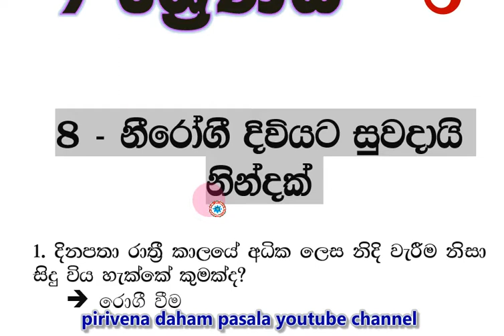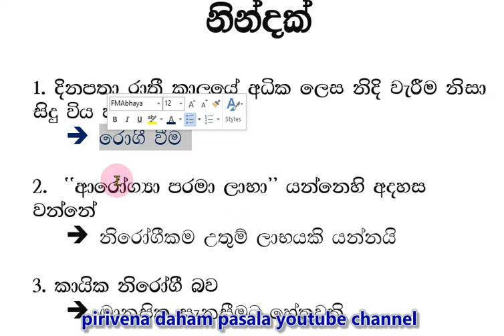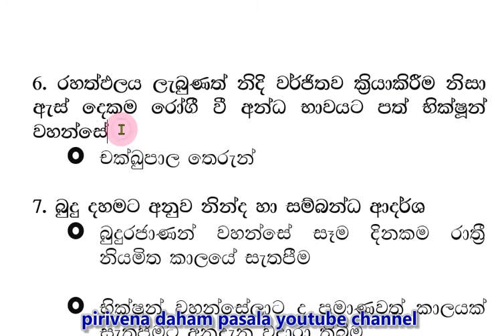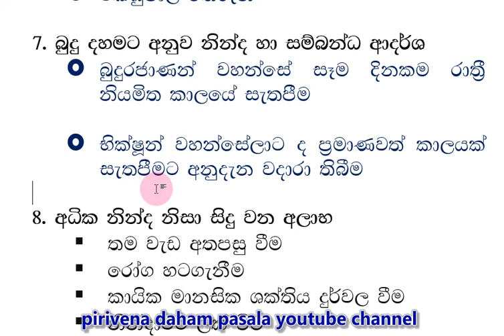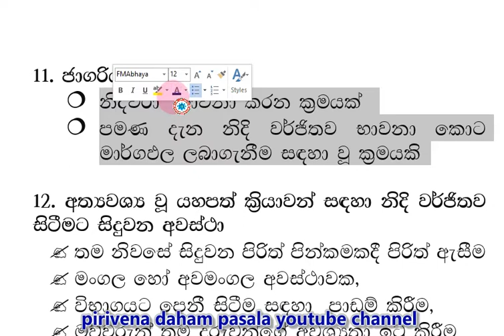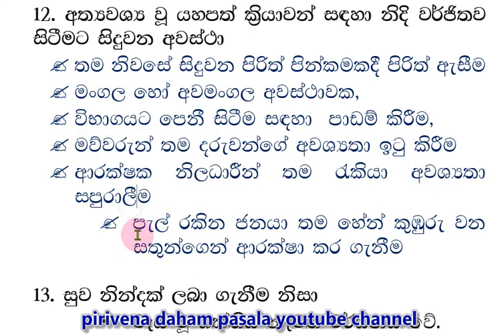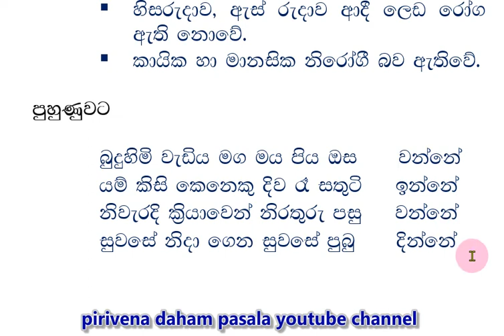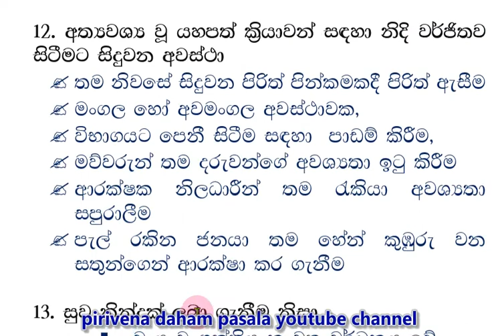daham pasala-9 -8 Short Note